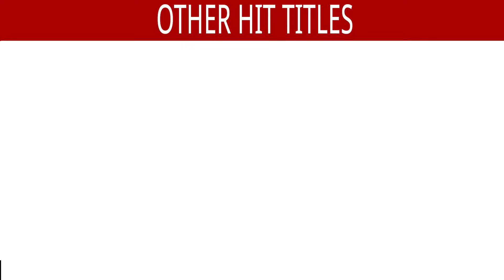Bas Naam Rah Gaya Hai - Full Song | Aziz Nazan | Hindi Song | Best Hindi Sad Song | Romantic Song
Song : Bas Naam Rah Gaya Hai
Singer : Aziz Nazan
Lyrics : Namalum

Also You Can:
'LIKE' us on Facebook: